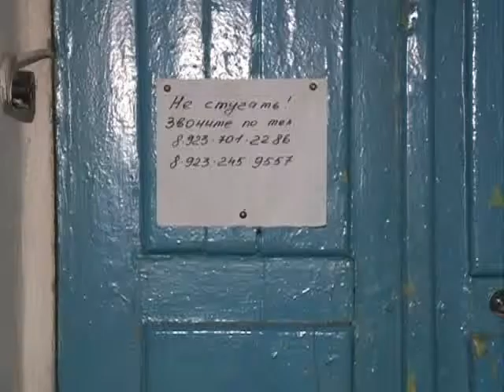Проблемная "собачья" квартира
Едва успели приобрести квартиру, как на потолке стали появляться подозрительные желтые пятна. Жильцы пятиэтажки в Железнодорожном районе возмущены антисоциальным образом жизни собственниц одной из квартир. Дело в том, что женщины держат в квартире большое количество собак, которых даже не выгуливают. Недовольные соседи, в итоге, решили обратиться в полицию.